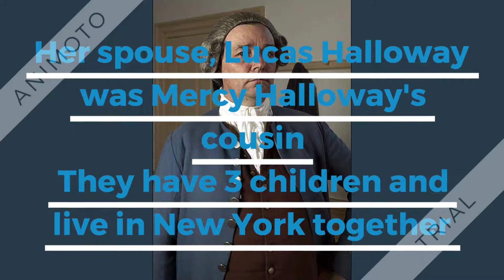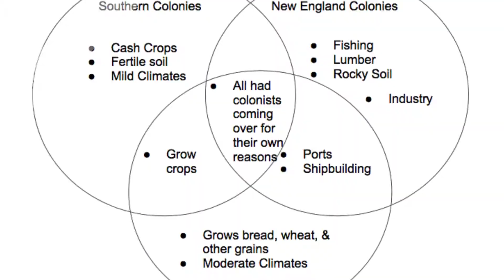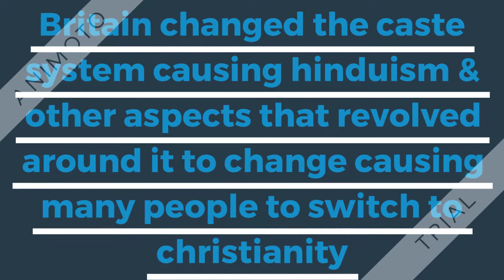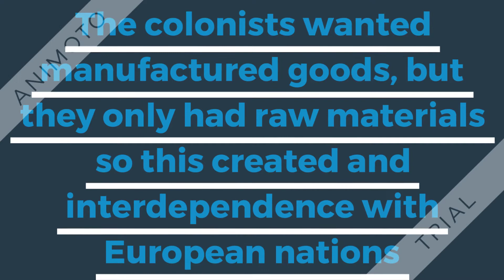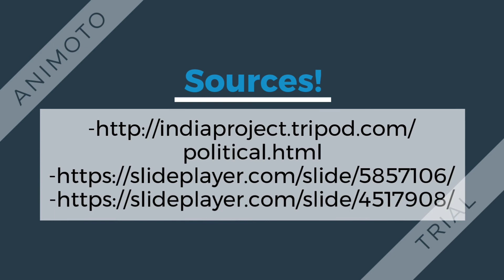Cameron & Reuben US History Colonial Family History CA Project